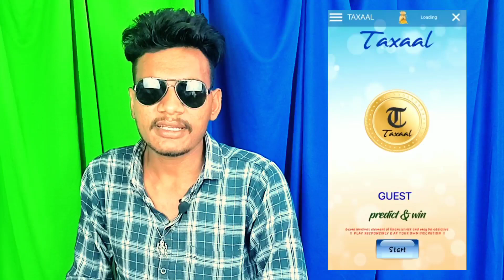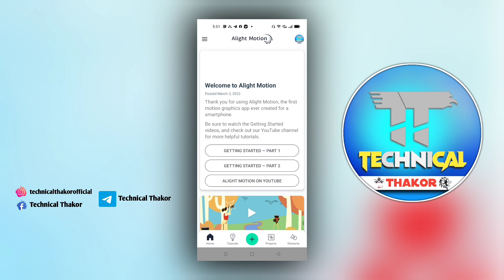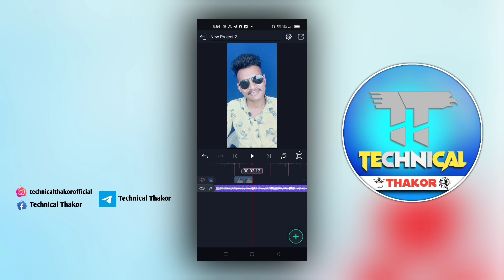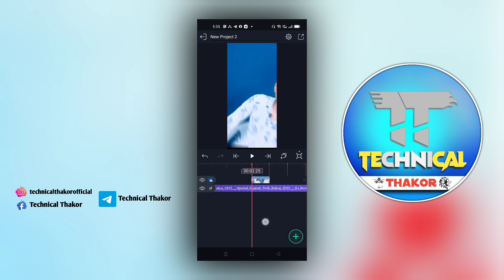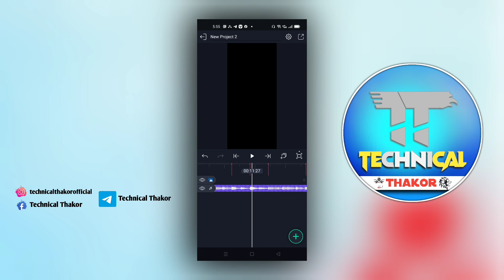Beat Mark પ્રોજેક્ટ ઉપયોગ કરતા શીખો Technical Thakor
All materials